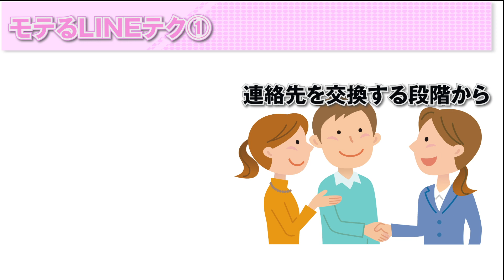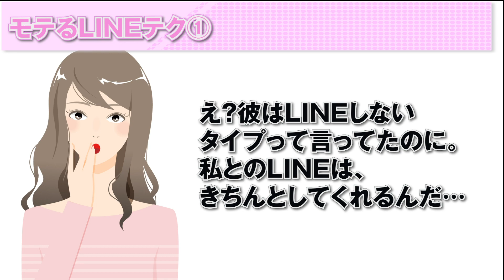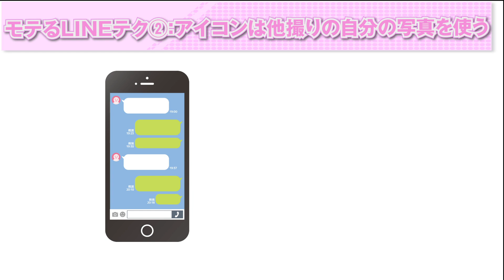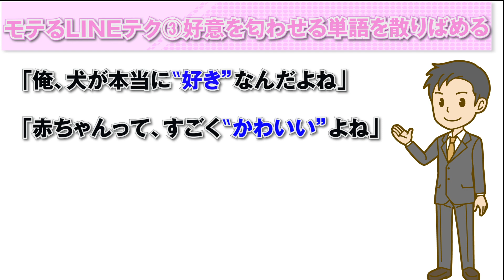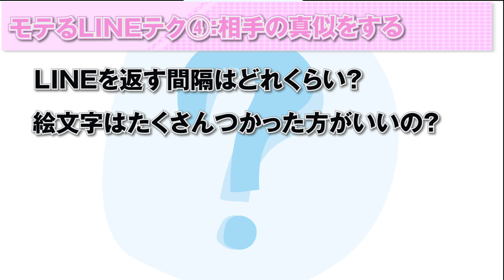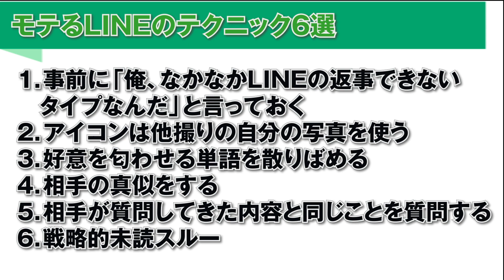【モテLINEテク】LINEで脈ありになる！ライバルと差をつける恋愛心理テクニック６選！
ほとんど知らない！本当にモテる男性だけが知っている女性の秘密とは？